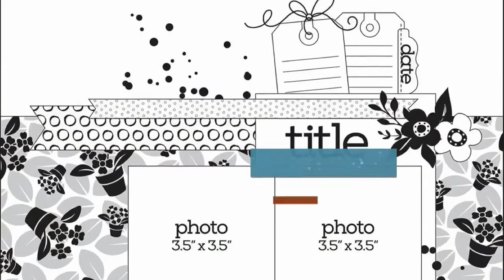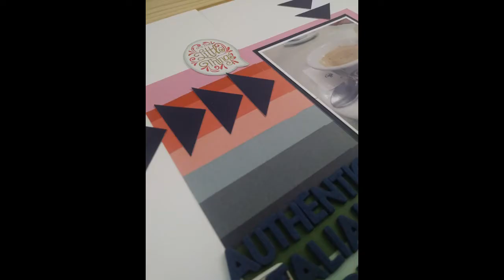Stretch the Sketch May 2018 Italian Espresso